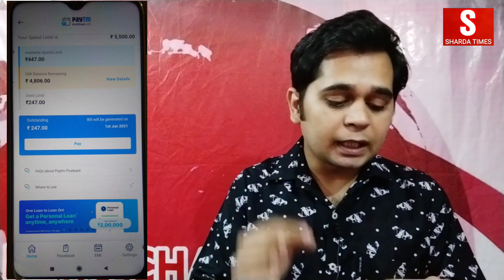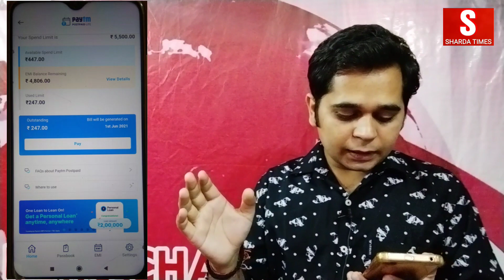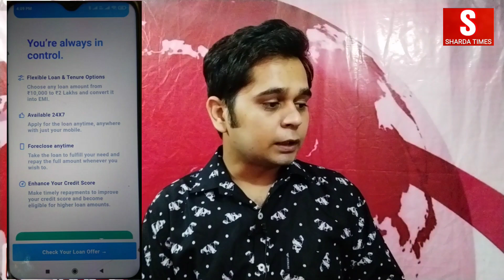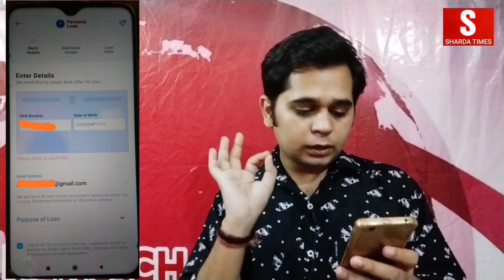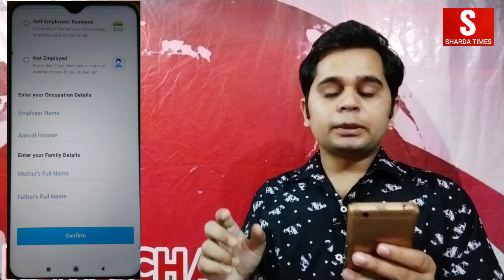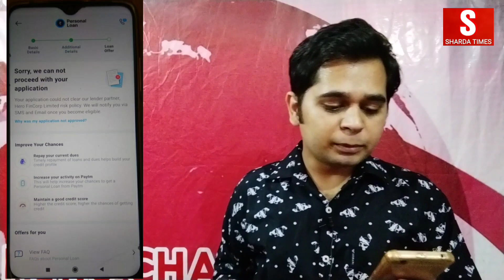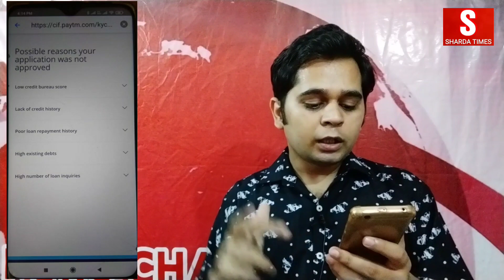Paytm Instant Personal Loan | How To Get Paytm Personal Loan | Paytm Loan Kaise Le ?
Instagram, Facebook and Twitter : @aadarshlearning and @shardatimes

Delhi, India

how to get paytm personal loan
paytm instant personal loan